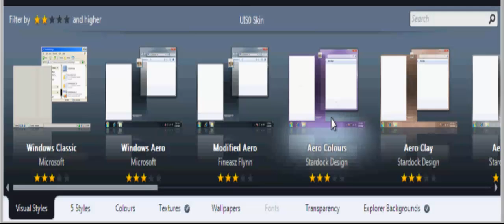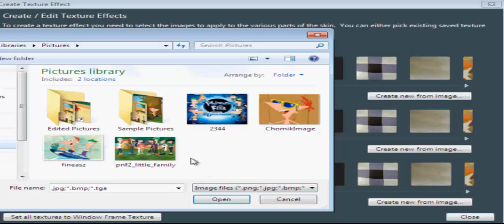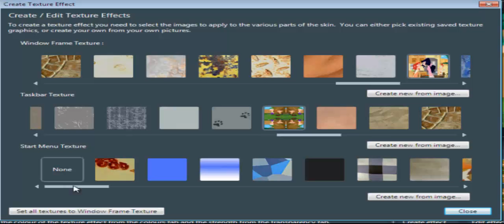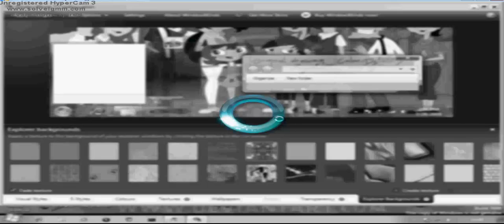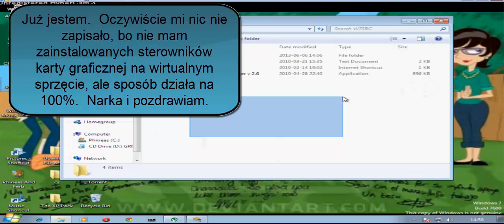Jak zrobić własny Theme do Windows 7?